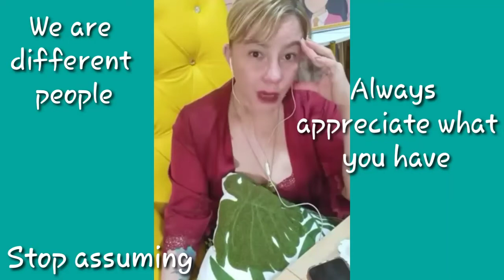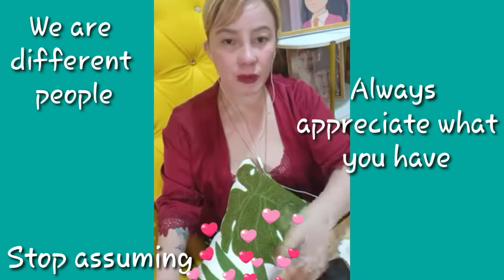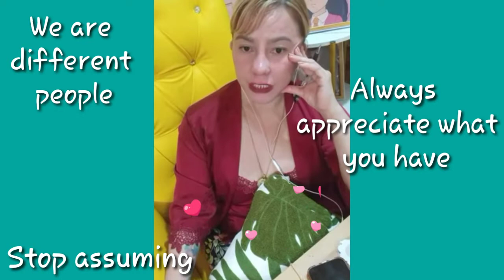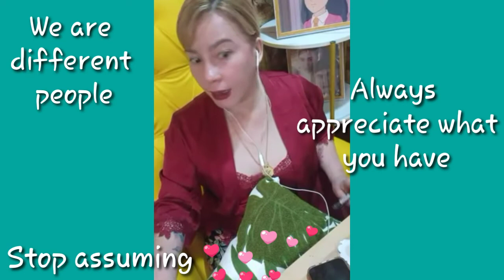WE ARE DIFFERENT SOURCE OF HAPPINESS|ALWAYS APPRECIATE WHAT YOU HAVE(with English subtitles) ilonggo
WE ARE DIFFERENT SOURCE OF HAPPINESS|with different bases of contentment|ALWAYS APPRECIATE WHAT YOU HAVE(with English subtitles) ilonggo

love you 💓